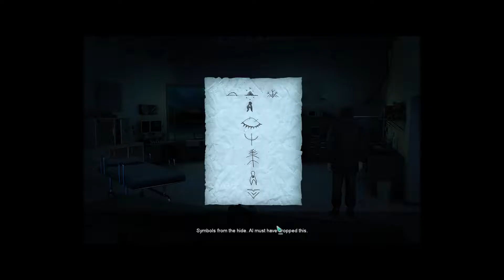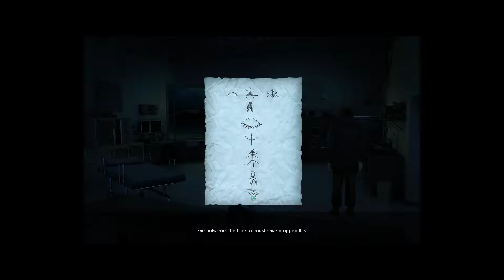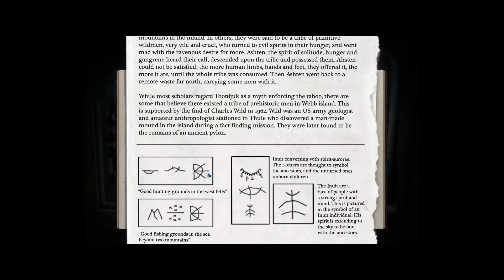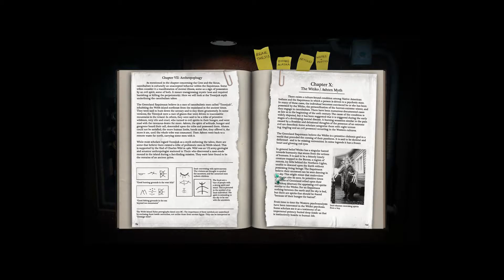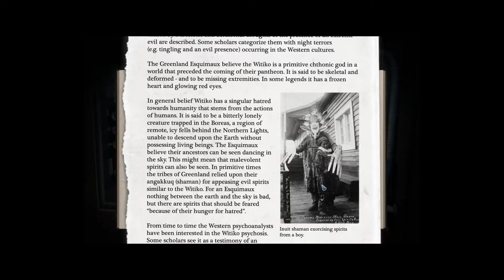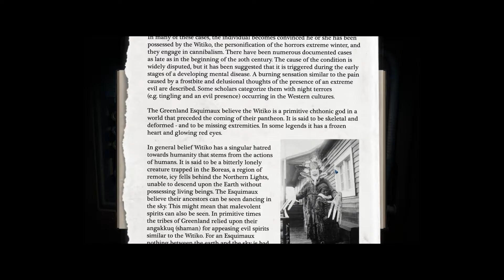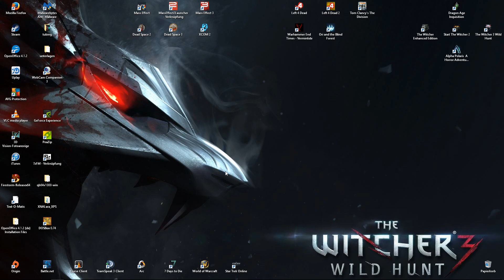ALPHA POLARIS: FINALE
Herzensangelegenheiten